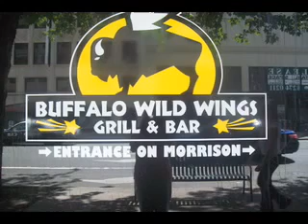Portland Mall Station Portland Oregon